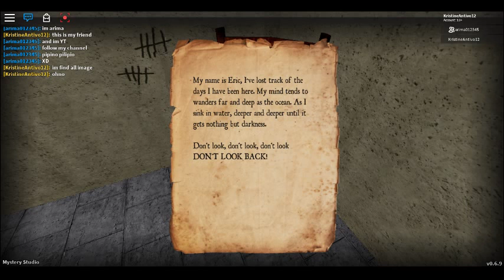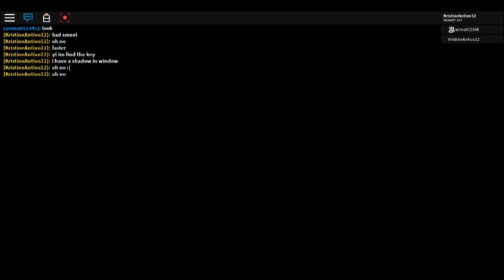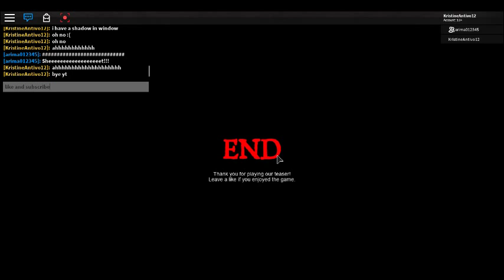Dead Silence: The Sewer